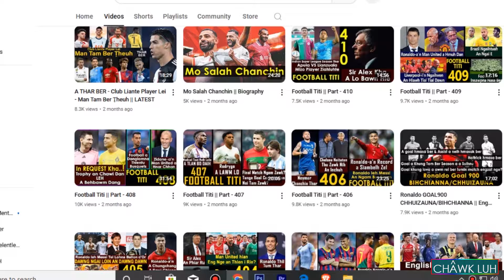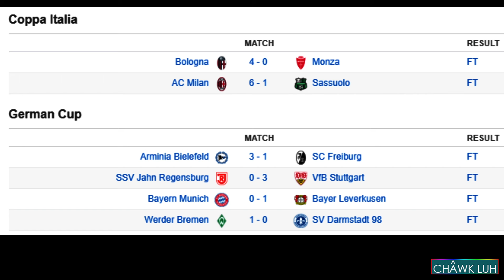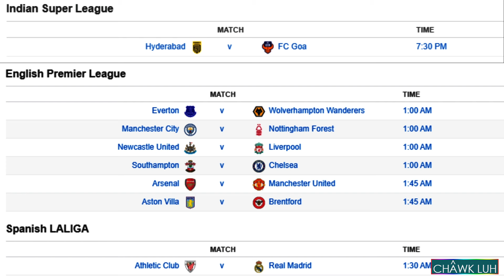Football Titi || Part - 447